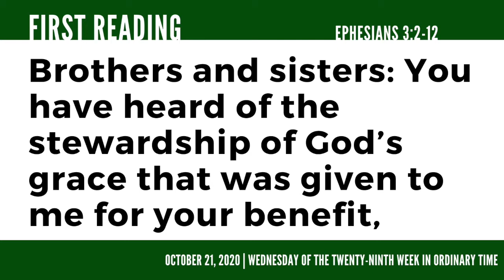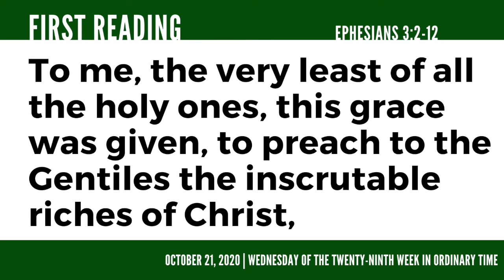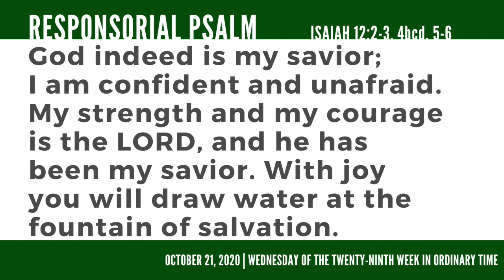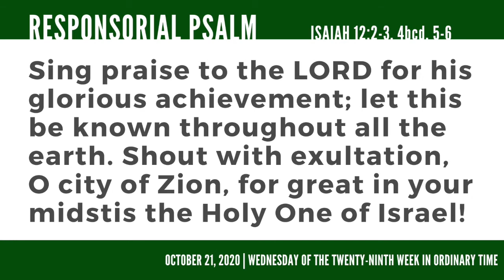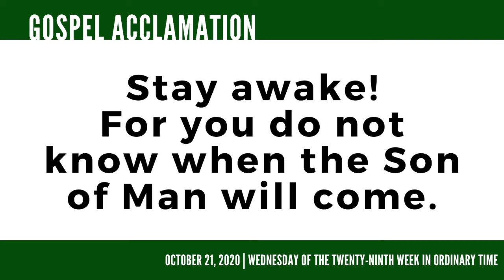Wednesday of the 29th Week in Ordinary Time - Readings (10212020)